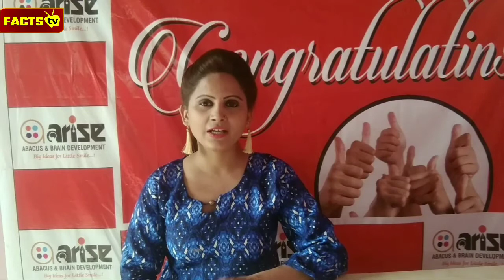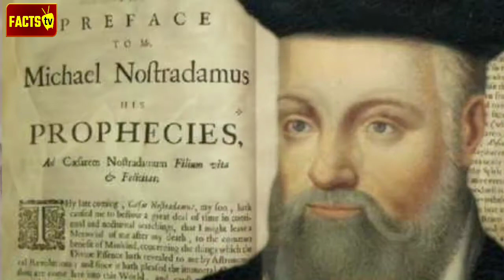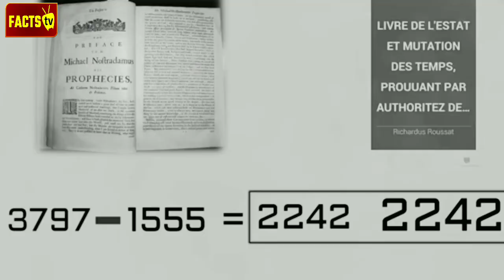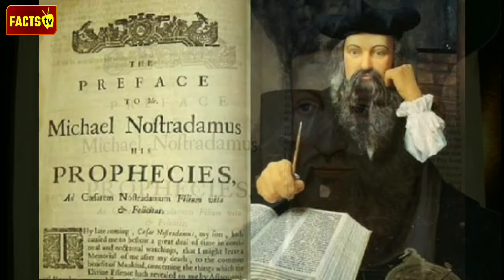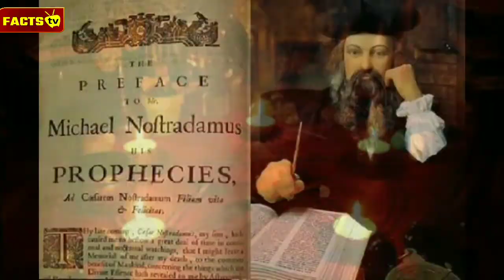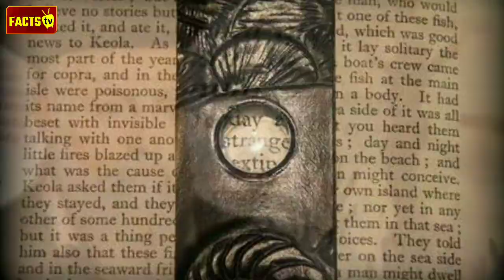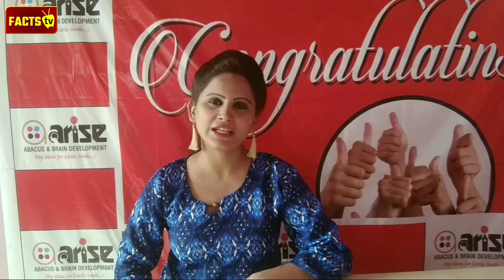नास्त्रेदमस की चौंका देने वाली भविष्यवाणियां✍️Nostradamus Predictions Explained In Hindi.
फ्रांस में 14 दिसंबर, 1503 को जन्मे नास्त्रेदमस ने अपनी पुस्तक   The Prophesies में 12 सेंचुरिज यानी बारह सौ चतुष्पदियां लिखी हैं। उनमें से अब मात्र 955 अस्तित्व में हैं। इनमें से लगभग 3 हजार भविष्य कथनों का वर्णन है। गत 50 वर्षों में उनकी 800 भविष्यवाणियां सत्य की कसौटी पर सही उतरी हैं। सेंचुरीज में सन् 3797 तक के समयकाल की भविष्यवाणियां की गई हैं। फ्रांस के मेस बाबहम ने 4 मई 1555 को फ्रांसीसी भाषा में नास्त्रेदमस की पुस्तक का प्रकाशन किया था। पुस्तक की प्रकाशन पूर्व इतनी ख्याति हो चुकी थी कि प्रकाशन दिनांक को लंबी कतारें उसके खरीददारों की लगी थीं और पुस्तक का प्रथम संस्करण एक ही दिन में समाप्त हो गया था।
नास्त्रेदमस ने अपनी सेंचुरीज के बारे में बताते हुए लिखा था, जो कुछ मैं कह रहा हूं, आने वाला समय बताएगा कि मैं सही था। मैंने जनहित में अपने भविष्य कथनों को उलझे हुए वाक्यों में लिखा है, जिससे प्रभु इच्छा होने पर लोगों को समझ में आ जाए। मैंने यह दैवी प्रेरणा से प्राप्त किया है। विश्व अनेक त्रासदियों को झेलने वाला है, जैसा कि मैंने अपनी भविष्यवाणियों में स्थान एवं समय को गुप्त रखकर प्रतीकों के द्वारा स्पष्ट किया है। सन् 1566 में नास्त्रेदमस की मृत्यु हुई थी।. आओ जानते हैं नास्त्रेदमस द्वारा भारत के संबंध में की गई 10 भविष्यवाणियों को। जिसनें से कुछ हो चुकी और घटित कुछ होने वाली है।

Nostradamus, the French astrologer and physician whose prophecies earned him fame and a loyal following during his lifetime, was born in 1503. In the centuries since his death, people have credited him with accurately predicting pivotal events in history, from the French Revolution to the rise of Adolf Hitler to the terrorist attacks of September 11, 2001 and even the 2020 coronavirus. His book, The Prophecies, was published in 1555, and has since earned him worldwide fame. According to Nostradamus, the world is slated to end in the year 3797.

Les Prophéties (The Prophecies) is a collection of prophecies by French physician Nostradamus, the first edition of which appeared in 1555 by the publishing house Macé Bonhomme. His most famous work is a collection of poems, quatrains, united in ten sets of verses ("Centuries") of 100 quatrains each.[1][2]
The first edition included three whole Centuries and 53 quatrains. The book begins with a preface, in the form of a message to his son César, followed by the Centuries themselves. The second edition was published in the same year and has minor differences from the first.
The third edition was published in 1557, and included the full text of the previous edition, supplemented by three more Centuries. The fourth edition was published two years after the death of the author, in 1568. It is the first edition to include all ten Centuries, as well as a second preface, the Letter to King Henry II. However, quatrains 55-100 of the seventh Century were never completed.

आप सभी का तहे दिल से धन्यवाद!!! जो हमें इतना अच्छा response दे रहे हैं और आगे हमसे जुड़ने के लिए Facts Tv Ten इस यू ट्यूब चैनल को subscribe करके bell icon दबा लें और हमारे FACEBOOK Page को भी Like करें। साथ ही आप हमें INSTAGRAM और TWITTER पर भी follow कर सकते हैं। Links नीचे दिए गए है:

                            🔎 Facts Tv Ten 🔍